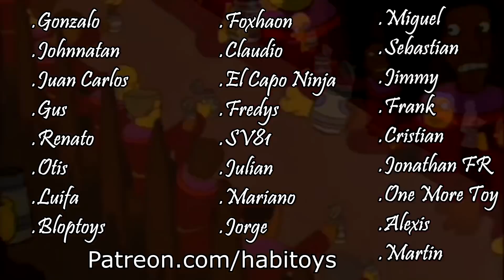GOD OF WAR NECA! - Unboxing Review de Kratos - HABI TOYS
Abrimos y hacemos review de Kratos del nuevo God Of War!